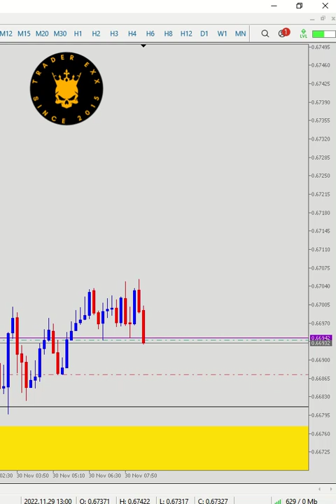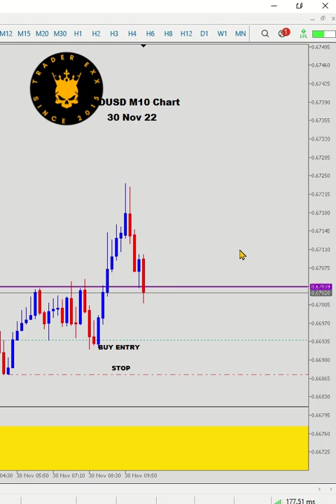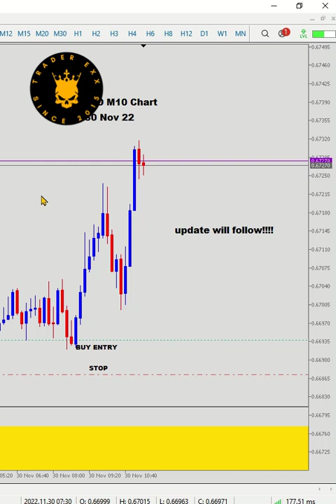AUDUSD buy entry 30 November 22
Journal entry for 30 Nov 22. Successful buy on AUDUSD.

MENTORSHIP program will begin in March 2023 for the whole year. An announcement will be made to start reserving your seats!

Recommended broker: Get $30 when you sign up to start your trading.

If you are consistent and need funding, visit FTMO, take the challenge and trade their funds at no risk to you! :